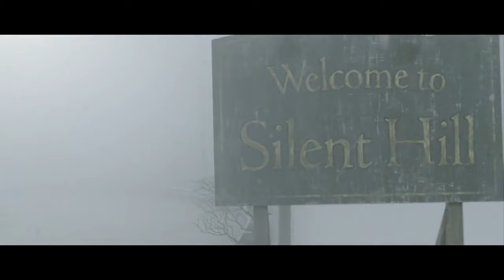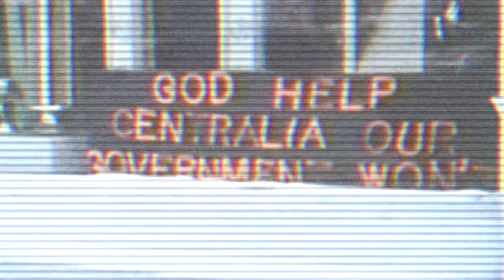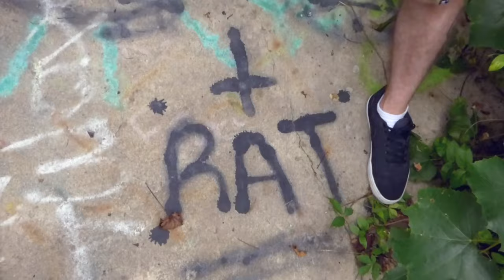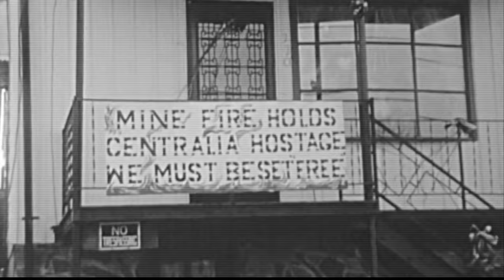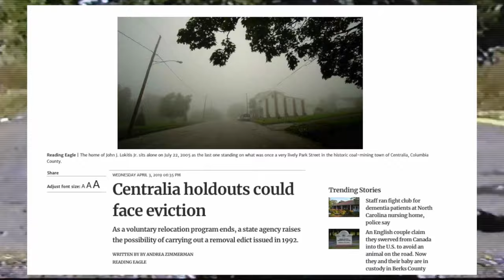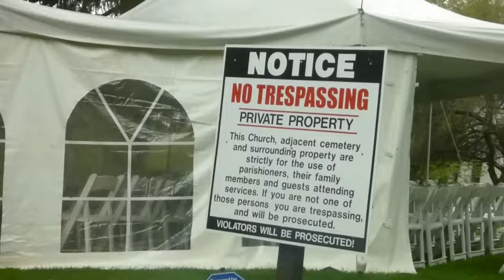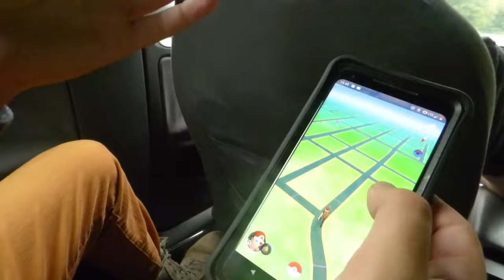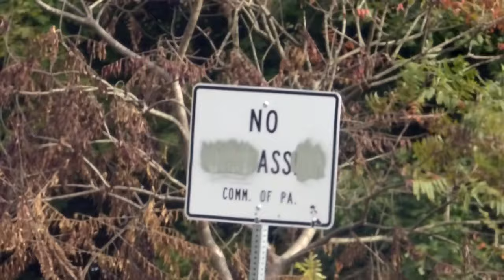The REAL Silent Hill - Centralia, Pennsylvania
We took a trip to Centralia, Pennsylvania the real town that Silent Hill is based on.  Centralia is a ghost town.  In 1962 a fire started in Centralia's network of mines.  The flames beneath Centralia still burn today.